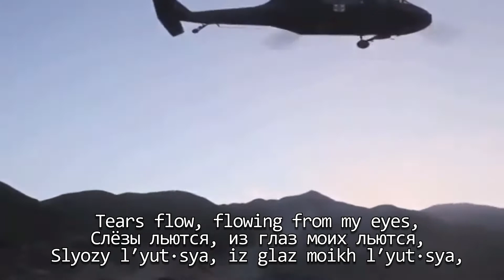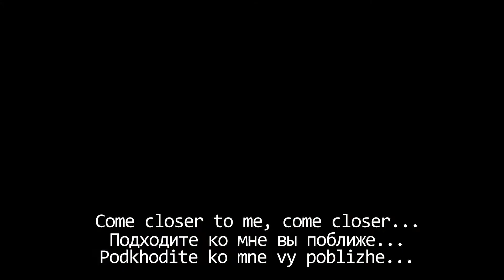Swallowing Dust (Пыль Глотаю): Soviet-Afghan War Song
The situation in Afghanistan has rapidly changed over the past few days. What happened to the Soviets 40yrs ago seems quite similar to today. Afghanistan continues to live up to its nickname as the graveyard of empires...

Translations may be slightly incorrect as I am not a native Russian speaker, video is for music purposes only and does not glorify war.